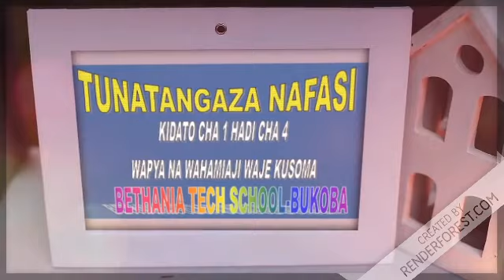BETHANIA TECHNICAL SCHOOL 1ST FORM IV GRADUATION 2021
BETHANIA TECHNICAL SCHOOL FORM IV GRADUATION

Waweza kufuatilia matokeo ya kidato cha IV ya Bethania Technical secondary school kupitia link ifuatayo:
Elimu bora ya ufundi Tanzania inapatikana Bethania pekee.

Watoto wa Tanzania wanahitaji mahali bora na sahihi kwa ajili ya kupata elimu yenye manufaa maishani mwao.

Karibu ndugu, jamaa na marafiki kwenye shule bora ya ufundi na pia yenye malezi ya kikristo.

Shule hii ni shule ya kisasa, na inapatikana pembezoni mwa mji wa Bukoba mtaa tulivu wa Kemondo au kwa lugha ya kitaalamu Kemondo Bay.

Shule hii inaenda sambamba na msukumo anaotupa rais wetu wa Tanzania ya viwanda.

Suala hili la viwanda linataka misingi bora ya elimu kwa watanzania wote.

Elimu bora ya ufundi pamoja na malezi jadidi ya kikristo ni nguzo kuu muhimu kwa watoto wa kitanzania.

Ni kwa sababu hiyo basi Bethania imedhamiria kuwapa watoto wetu kilicho bora kwa ajili ya maisha yao ya baadae.

Karibu sana mzazi na mlezi hapa Bethania Technical Secondary School.

Kwa nini Bethania? Kuna walimu mahiri waliothibitishwa na serikali. Kuna malezi thabiti ya kikristo(watoto wa dini zote hata wasio wakristo hii pia ni shule yao hivyo wanakaribishwa sana). Maabara zetu ni za kisasa na zina vifaa vyote. Kuna karakana bora kabisa za kuwapa watoto elimu ya ufundi kwa vitendo. Kuna uongozi imara unaosimamia utoaji bora wa elimu kwa mwanao.

Tupigie simu 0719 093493 ili upate maelekezo mazuri zaidi.

Ubarikiwe sana.